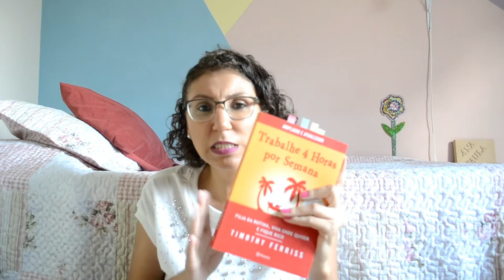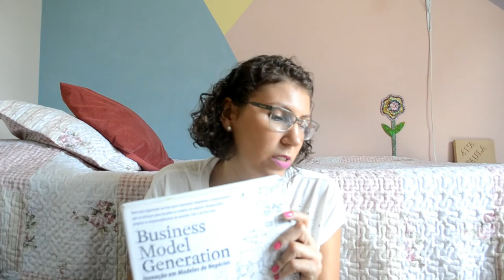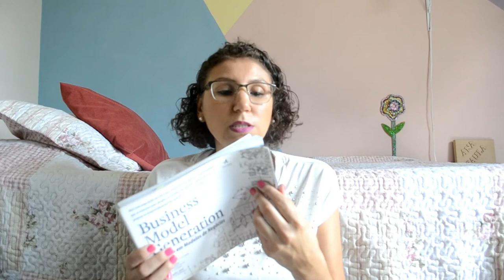TAG: 12 livros para 2018 [ANA PAULA CANDIDO ~ BLOG MUDEI DE IDEIA]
Metas de fim de ano! Você pode até tentar fugir delas, mas elas surgem na sua vida mesmo sem querer... que seja planos mirabolantes, ou pelo menos uma lista de livro!

Confira nesse vídeo os 12 livros que pretendo ler em 2018!
Dom Casmurro
Lovermarks
50 Tons de Liberdade
Business Model Generation
As Razões de Cris
*Paulo Coelho
*Marian Keyes
*Bia Tomaz